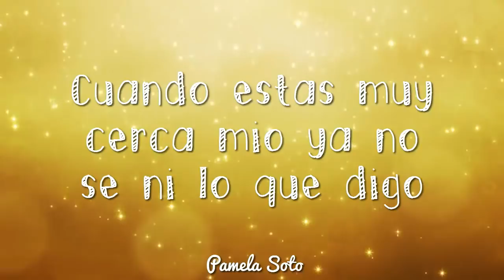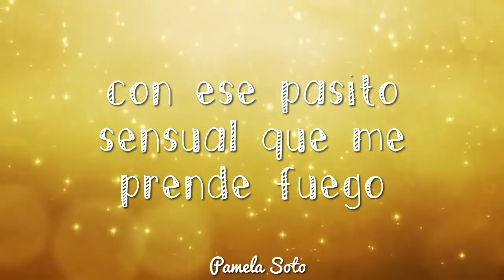Mariano Martinez - Me vuelvo loco por vos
Cuando pienso en tu boquita
linda que no puede mas
Al oasis de tus besos
mi pasión quiere llegar
Si te veo pasar...
tu shorcito bien cortito me hace delirar
Se calienta la noche
y no puedo parar...
Cuando estas muy cerca mio ya no se ni lo que digo
pierdo el control

Yo, me vuelvo loco por vos
estalla mi corazon
Con ese pasito sensual que me prende fuego

pierdo el control